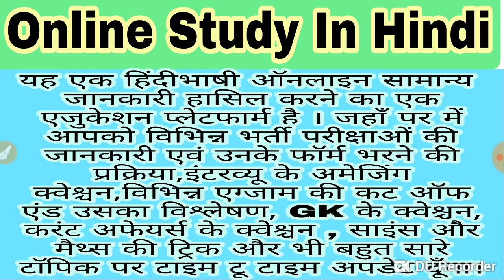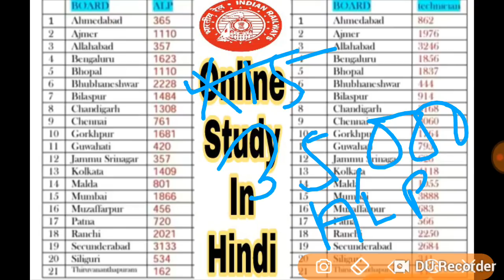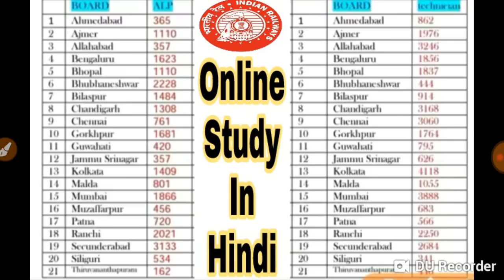रेलवे ALP /Technicians परीक्षा 2018 || RRB Zone चुनते समय ऐसी गलती फिर से मत कर देना।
railway alp rrb selection under process for CBT2 but some problem for students regarding vacancy in each rrb & cut off low down where vacancy is maximum but similar number of condidate apply on this maximum,

which board choose in alp and technician , technician me kon sa board chune , alp me kon sa board chune kis board ka cutoff sabse km jayege alp me , technician me kis board ka cutoff sabse km jayega

rrb alp cut off marks 2017

rrb alp cut off 2018

rrb alp expected cut off marks 2018

rrb alp expected cut off 2018

rrb alp cut off jobriya

rrb alp total marks

rrb patna alp cut off marks 2014
rrb alp edit notice